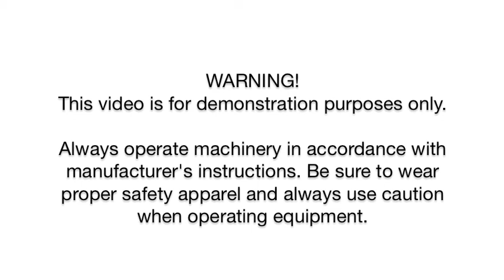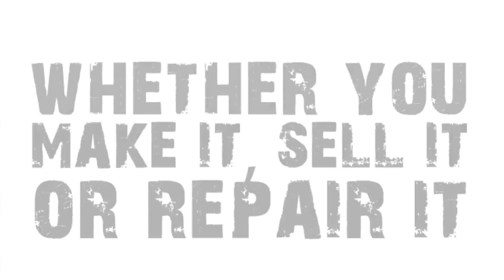WORX WG308 JawSaw Product Demonstration - Clip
A demonstration of the new WORX WG308 JawSaw. . . chainsaws, re-invented. See this innovative electric chainsaw make quick work of downed logs and branches.